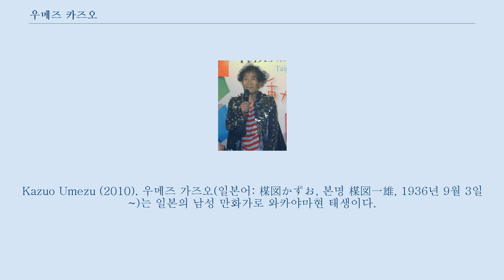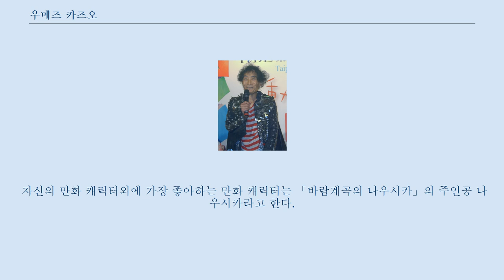우메즈 카즈오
Kazuo Umezu (2010). 우메즈 가즈오(일본어: 楳図かずお, 본명 楳図一雄, 1936년 9월 3일~)는 일본의 남성 만화가로 와카야마현 태생이다.
 호러,SF,개그,소년소녀물등 다양한 장르의 작품을 발표했으나, 가장 대표적인 작품은 호러만화로 일본 호러만화의 일인자 또는 대부로 불린다.
 또한 많은 만화가들이 그의 작품에게서 영향을 받았다.
 6살때 아버지 본적지인 나라현 고조시로 옮겨가 27살때 도쿄로 이주하기 전까지 그곳에서 지냈다.
 초등학교 5학년 때 테즈카 오사무의 모험 만화 「신보물섬(新宝島)」을 읽고 만화가가 되기로 결심했다고 한다.
 초기 스케치는 데츠카 작품을 모방했으나, 프로가 되기로 결심한 중학교 때 하츠야마 시게루, 다케이 다케오등 동화작가들의 작풍으로 스타일을 변경하여 고베, 아오모리등의 동인지 동아리에서 열성적으로 활동하였다.
 1955년 6월에 〈숲의 형제(森の兄妹)〉, 9월에 〈별세계(別世界)〉 등을 발표하며 프로 데뷔하였고, 1963년 도쿄로 상경한 뒤 이케부쿠로, 메지로, 다카다노바바, 기치조지(현재) 등지에 살았다.
 자동차를 매우 싫어하여 전철을 이용하거나 그냥 걷는다고 한다.
 1966년에 「고양이눈 소녀(ねこ目の少女)」, 「뱀소녀(へび少女)」 등이 많은 인기를 얻으면서 일본전역에 공포만화가로서의 명성을 떨쳤다.
 1971년 주요 작품 활동을 쇼가쿠칸(小学館)으로 옮기면서 「표류교실(漂流教室)」, 「나는 신고(わたしは真悟)」등 그의 대표작들을 쇼가쿠칸 잡지에 연재하였다.
 1995년에 완결된 「14세(14歳)」이후 더 이상의 작품활동은 없다.
 장기간의 활동으로 인한 지병악화와 쇼가쿠칸 편집자와의 트러블이 원인이라고 한다.
 대신 TV, 잡지 등에서 탤런트로서 활발히 활동하고 있으며, 밝고 서비스 정신 넘치는 캐릭터가 인기를 끌어 젊은 여성층을 포함하여 많은 팬을 확보하고 있다.
 절정기에는 치밀한 배경 및 인물묘사가 매우 뛰어났으며 특히 미소녀 작화에는 타의 추종을 불허하는 솜씨로 평가받았다.
 1960년대말을 정점으로 이후 화풍이 변하여 한계를 느끼고 절필을 선언하였으나, 그의 신작을 보고 싶어하는 팬은 아직도 많다.
 많은 작품속에서 성인이 매우 크게 묘사되어 어린이의 시점에서 관찰한 세계관이 엿보인다.
 연예인 및 유명인 팬이 많아서, 추리작가인 아야츠지 유키토 같은 경우는 그를 신으로 부르며, 「나는 신고」를 1화부터 울면서 읽었다고 말할 정도이다.
 만화가 야마자키 도오루, 나카가와 쇼코등은 작풍에 많은 영향을 받았으며 공공연히 존경의 뜻을 나타내고 있고, 공동작품을 내기도 하였다.
 의사 겸 탤런트 니시카와 아야코, 싱어송 라이터 시바타 준 등도 열렬한 팬이다.
 우메즈 본인은 미야자키 하야오의 열렬한 팬으로 자신의 작품이 미야자키 감독에 의해 영상화되기를 바란다는 의견을 피력하기도 하였으나 실현되지않았다.
 자신의 만화 캐릭터외에 가장 좋아하는 만화 캐릭터는 「바람계곡의 나우시카」의 주인공 나우시카라고 한다.